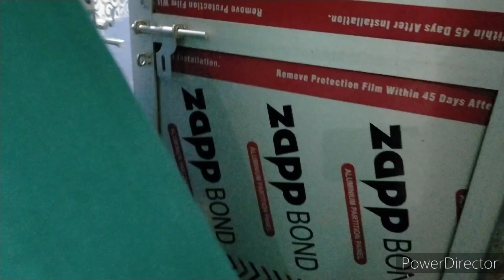गाजीपुर शहर में पहला दिन 🥰सारे लोग के साथ दिन कैसे बीत गया पता ही नहीं चला